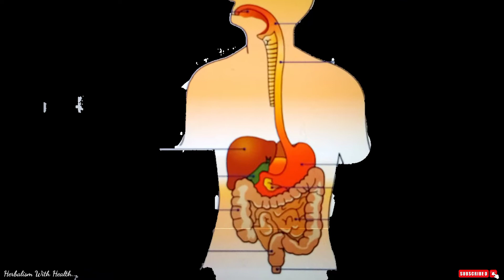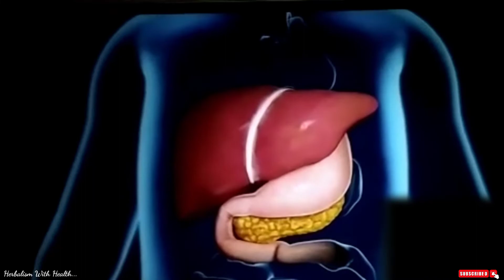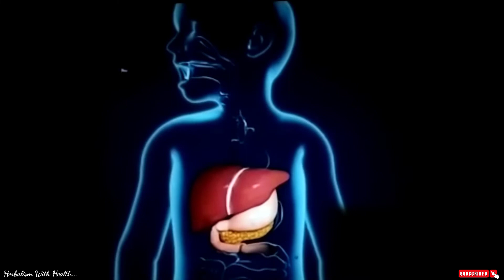Upper (GI) Gastrointestinal Endoscopy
Upper (GI) Gastrointestinal Endoscopy यानि की पाचनतंत्र के उपरी हिस्से की इन्डोस्कोपी.